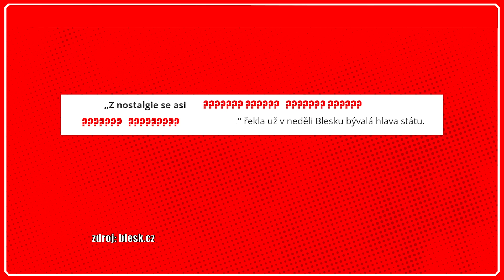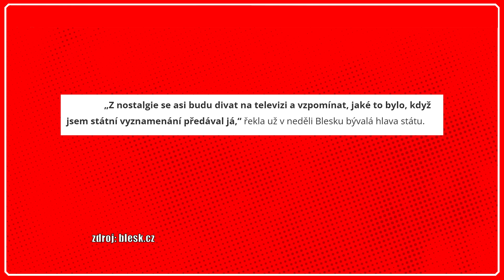Největší chyba Petra Pavla. Podle Babiše...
Prezident Pavel už podruhé udílel státní vyznamenání. A podle Andreje Babiše a několika politologů udělal zásadní chybu. Uhodnete jakou? A víte, jak trávili 28. říjen Václav Klaus a Miloš Zeman? To se dozvíte v další části show Nesem Vám Noviny.

Účinkují: Jaroslav Cerman, Libor Macháček, Jan Studnička, Tomáš Reitz